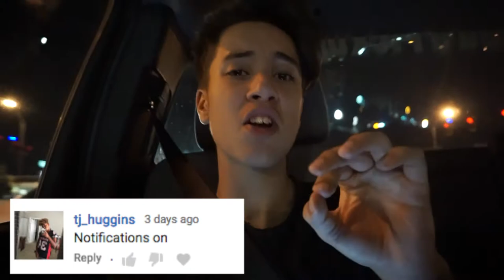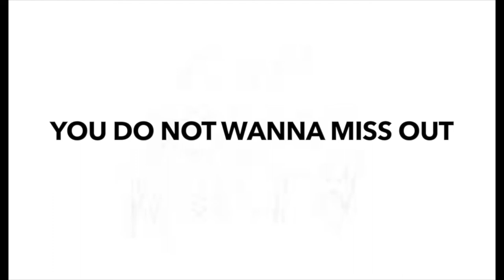SHAVING PEOPLES HAIR PRANK